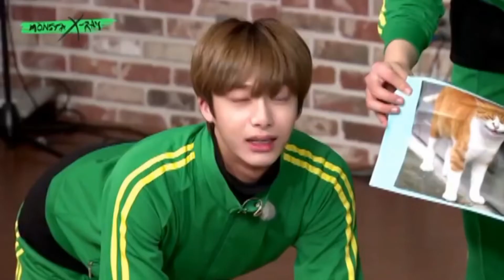MONSTA X Hyungwon funny moments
A video for Hyungwon from MONSTA X